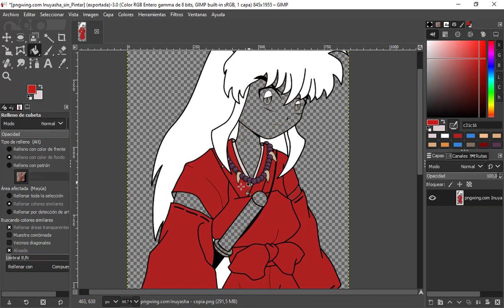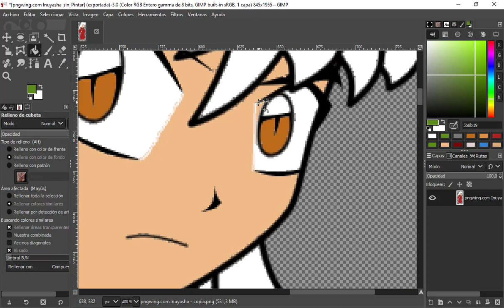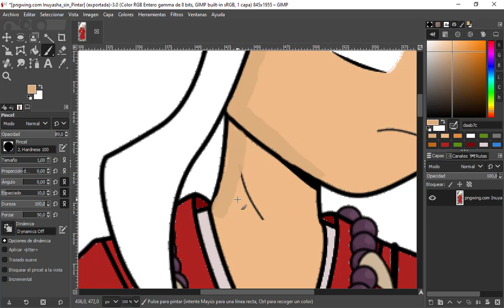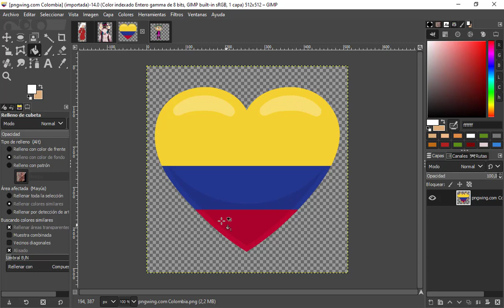GIMP | Como pintar imágenes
En este video vas aprender a pintar imágenes con GIMP.